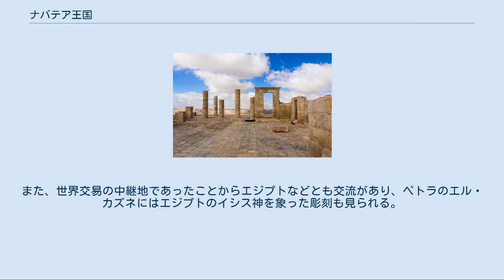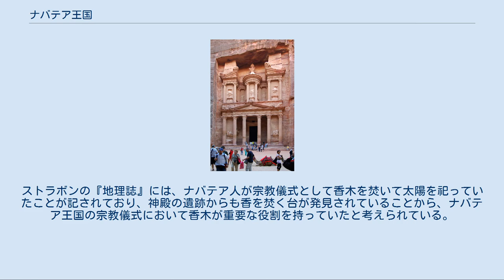ナバテア王国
ナバテア王国は、紀元前2世紀前半頃にペトラ（現在のヨルダン西部）を中心に栄えたナバテア人の王国。
元来ペトラ周辺を拠点に活動していた遊牧民であったナバテア人はキャラバン貿易によって莫大な富を形成し、ペトラに先住していたエドム人を排除して定住生活を営むようになった。
紀元前168年に建国され、キャラバン貿易の商隊路に沿う形で領土を広げていった。
紀元前63年にハスモン朝イスラエルの内戦に介入するが、共和政ローマ介入によって最終的にローマ軍にペトラ目前まで攻め込まれ、ローマの属国となった。
その後、アラビア半島西を通る交易ルートは紅海を通る海上ルートが主流になっていったためペトラの商業都市としての重要性が低下し、その衰退の勢いを止めることができないまま、106年にローマのアラビア・ペトラエア属州に組み込まれて消滅した。
 交易の要衝に位置していたこともあり、ナバテア王国は周辺国家との交流が盛んであったと考えられており、当時のペトラは多数の外国人が居住する国際都市であったと考えられている。
王国の収入は交易による関税収入が主であり、国民の多くは隊商活動に従事していたと考えられており、そのため王政ではあったものの商業貴族の権力が強かったとされる。
国境を接するハスモン朝やローマ帝国、アッシリア、古代エジプトなどの周辺諸国からの文化的、宗教的影響を受けた。
権力の誇示のために作られた岩窟墓であるエル・カズネを含むナバテア王国の遺跡群は世界遺産に指定されている。
 ナバテア人は元来北アラビアを起源とする遊牧民族であり、羊の放牧や盗賊稼業、ラクダを利用した貿易などを行いながら、当時エドム人が居住していたペトラを拠点に生活していた。
彼らは当初アラム人に起源を持つ人々であると考えられていたがその説は否定されており、言語や宗教などの証拠からアラビア人の一部族であることが確認されている。
彼らが北アラビアに現れる以前のさらなる起源は知られておらず、南アラビアのイエメンやアラビア半島東海岸、ヒジャーズ地方などさまざまな出身地の仮説が立てられている。
その名前の類似性から、アッシリア王アッシュールバニパルに打ち破られたNabaiti族や旧約聖書に出てくるイシュマエルの子ネバヨテ(Nebaioth)との誤った関連付けがしばしば行われる。
 ナバテア人は文字を持っていたが自身の歴史を書き残しておらず、ナバテアへの言及は紀元前30年頃にナバテアに住んだ古代ギリシアの歴史家シケリアのディオドロスによるものが最古である。
ディオドロスは彼の時代からさらに300年前の情報を収集しており、王国成立前の紀元前312年にナバテア人に対して行われたアンティゴノス1世による襲撃の記録を残している。
それによれば、紀元前323年のアレクサンドロス3世の死後のディアドコイ戦争において、アンティゴノス1世はレバント地方を征服してペトラの北方までその勢力を伸ばしていた。
ナバテアは当時からキャラバン貿易の成功により多大な富を築いており、ナバテア人はアンティゴノス1世の略奪のターゲットとなった。
しかしながらギリシア軍による3度の襲撃はいずれもギリシア側に損害を出して失敗に終わり、その後アンティゴノスは他の重要案件に対応するためにアラブ地方から手を引いたとされる。
このディアドコイ戦争における対立に乗じ、ナバテア人はエドム人の領域を超えて自身の支配圏を広げていった。
 紀元前4世紀前後には1万人弱だったナバテア人の人口は紀元前2世紀頃になると20万人近くに膨れ上がり、深刻な人口増加問題を抱えるようになる。
この頃のナバテア人は馬を連れて遊牧していたことからナバテア人はアラブ史上初の馬を導入した民族であるとされ、ナバテア人は騎馬部隊によって商隊の護衛を行うことで交易の安全を確保していた。
もはや遊牧生活では立ち行きが難しくなったナバテア人はその頃から定住生活に移行を始め、エドム人の住むペトラに腰を落ち着けるようになり、紀元前168年にナバテア王国が誕生した。
初代の王はアレタス1世。
 古代中東の交易路。
ペトラはキャラバン隊が運んできた香辛料がガザの港からヨーロッパへ運ばれるまでの最後の逗留地であった。
 もともと馬を使った貿易を行っていたナバテア人の定住により、シルクロードの通商上の要所でもあったペトラは、隊商都市として繁栄を極めた。
優れた灌漑・貯水機能を有し、砂漠の都市にもかかわらず水に不自由することは無かったという。
交易により巨万の...